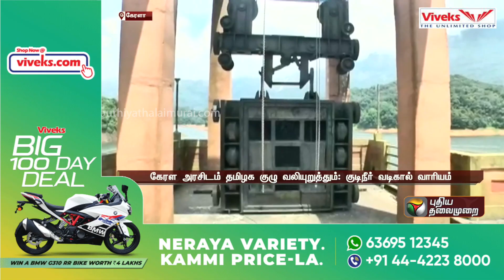புதுக்கோட்டை: புதியதலைமுறையின் செய்தி எதிரொலியாக குளத்தில் கொட்டப்பட்ட கழிவுகள் அகற்றப்பட்டது|PTT